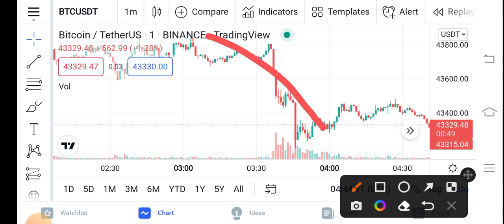Bitcoin Massive PUMP! || BTC Price Prediction Updates! BTC Today Update